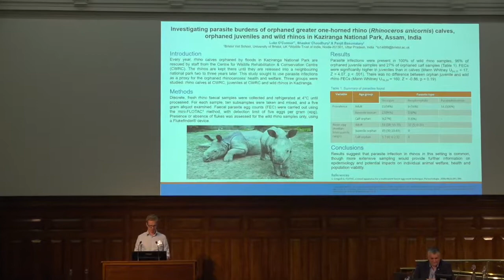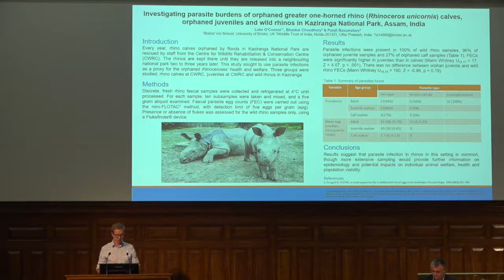Investigating parasite burdens of orphaned Rhinoceros unicornis calves...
Student Presentation by Luke O'Connor
Investigating parasite burdens of orphaned Rhinoceros unicornis calves, orphaned juveniles and wild rhinos in Kaziranga National Park.